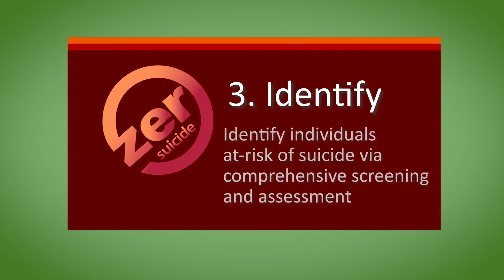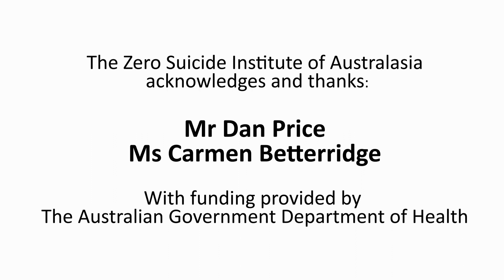Zero Suicide Healthcare: Preventive suicide risk formulation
The Identify element in the Zero Suicide framework focuses on suicide risk formulation. This involves gathering all of the data, all the information and the narrative from the person to synthesise and therefore better understand the factors impacting on them that precipitate the desire for taking their own life.